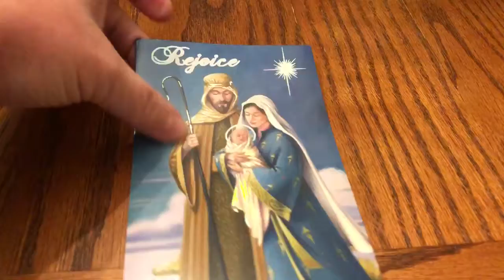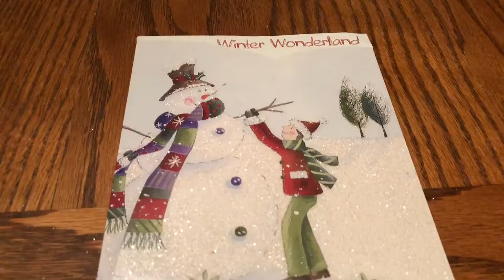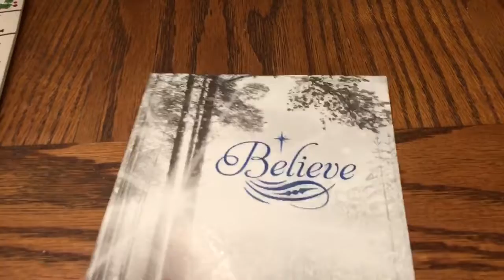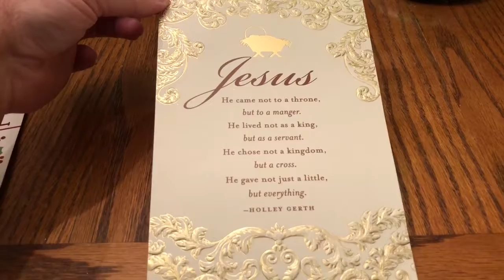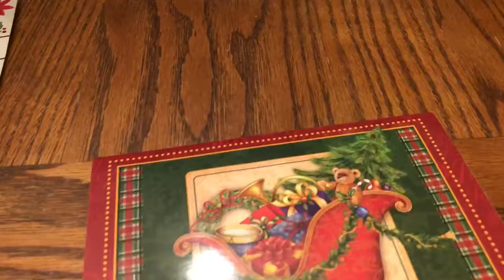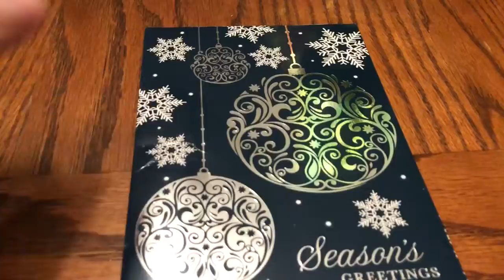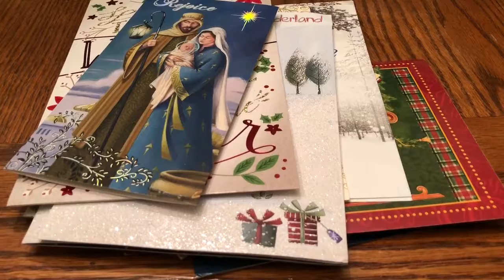Christmas Friend Mail